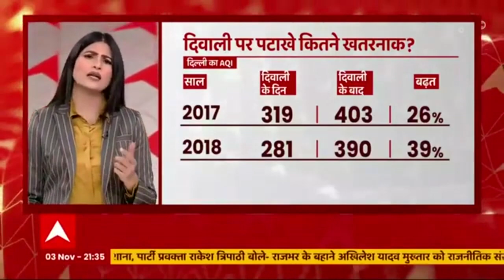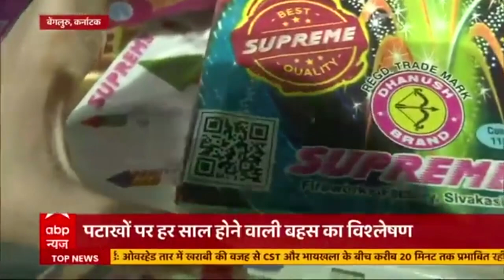ग्रीन पटाखे...आखिरकार कितने ग्रीन ? Diwali पर Green Crackers का Reality Test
दिवाली आते ही हर साल इस बात पर बहस शुरु हो जाती है कि पटाखे का इस्तेमाल होना चाहिए या नहीं...इस बहस के कई पक्ष है, एक पक्ष कहता है कि त्योहार के मौके पर सिर्फ एक दिन पटाखे जलाने से ही क्या पूरे साल का प्रदूषण हो जाएगा, लेकिन दूसरा पक्ष इस दलील को नहीं मानता, इसी दलील पर एक लंबी कानूनी लड़ाई हुई, जिसके बाद पटाखों को लेकर बहुत से नियम बने.,जिसके बाद ग्रीन पटाखों बाजार में आए...